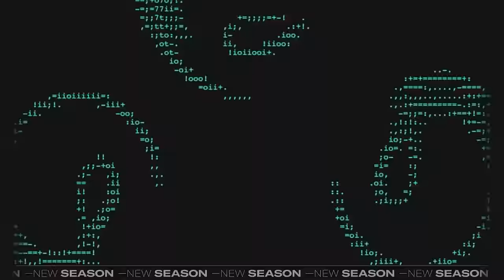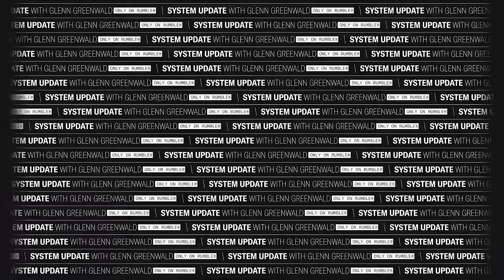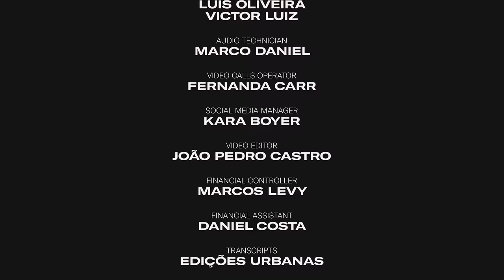ENTREVISTA: Roger Waters Fala sobre Música, Carreira, Política, Guerras, e Mais 🇧🇷